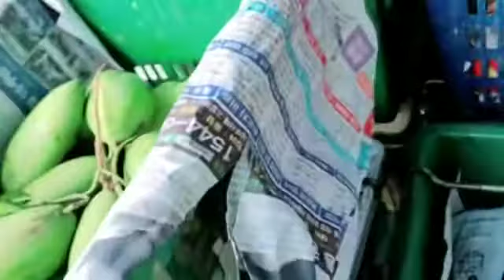Apa beda buah yg satu ini❗️hanya beda tangkai dan tak ada tangkai || buah sama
Buah dokong dan duku langsat,apa perbedaan dgn buah yg satu ini,hanya beda tangkai dan tak ada tangkai,simak terus videonya teman teman